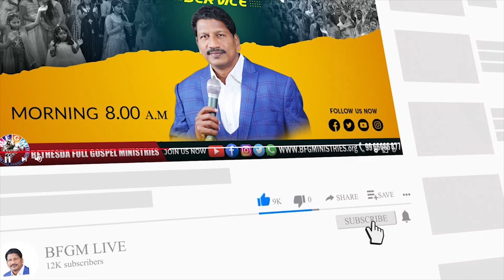Today's promise 24.03.2022 | BFGM LIVE